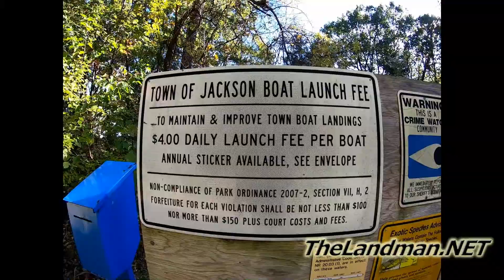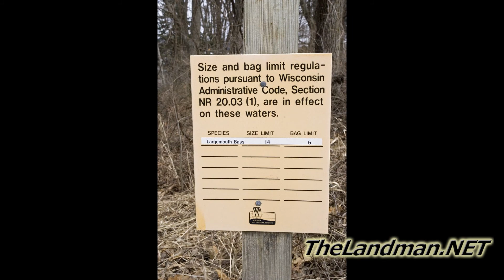Wolf Lake WI Video Oxford Area Wisconsin Landman Realty LLC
Landman Realty LLC presents Wolf Lake WI Video with Drone Footage, GoPro Video of Parking Area & Boat Landing plus still photos including signage in the Oxford Area in Jackson Township Township, Adams County of Central Wisconsin

Still Canon Photography, GoPro and Phantom 4 Pro Drone Video.

Wolf Lake WI
Wolf Lake
Adams County
Lake Video
Waterfront Community
Area Information
Landman Realty LLC
GoPro
Phantom4
Wisconsin Lakes